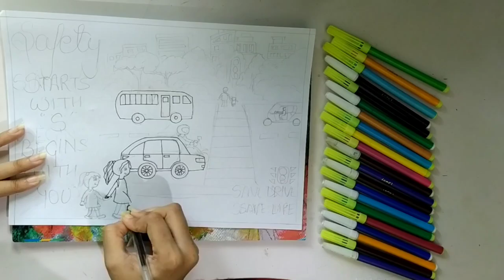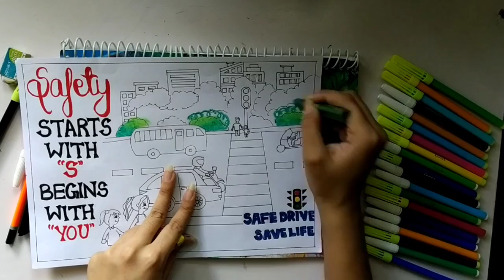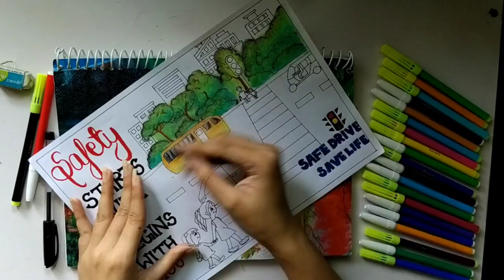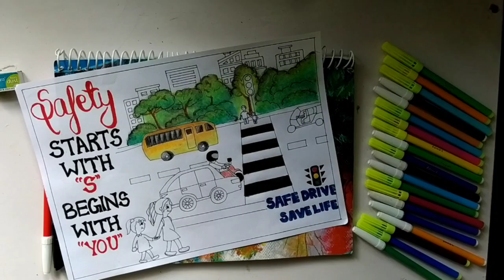Easy drawing/poster on road safety 😊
Here is an easy drawing on road safety😊

 hope you will like it and don't forget to